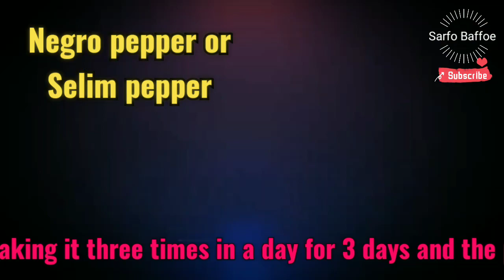Natural home remedy for sore throat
Sore throat is common among many people. Do you have pains when you try to swallow your own saliva or difficulties when swallowing food ? then you might be having sore throat. Normal sore throat can be cure naturally by chewing Negro pepper or Selim pepper and swallowing the water in it. Negro pepper is a natural spice that can be used to treat or cure sore throat as natural home remedy.